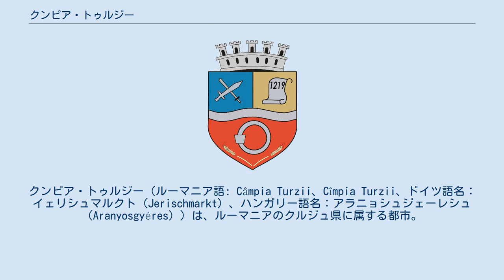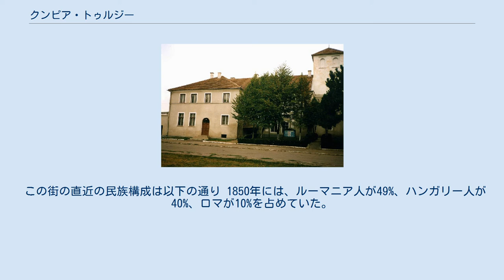クンピア・トゥルジー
クンピア・トゥルジー（ルーマニア語: Câmpia Turzii、Cîmpia Turzii、ドイツ語名：イェリシュマルクト（Jerischmarkt）、ハンガリー語名：アラニョシュジェーレシュ（Aranyosgyéres））は、ルーマニアのクルジュ県に属する都市。
1925年にギリシュ（ハンガリー語名：アラニョシュジェーレシュ）とスンクライ（同：セントキラーリ（Szentkirály））の2つの村が合併して生まれた。
 1219年に書かれた文献には、スンクライ村が“villa Sancti Regis”（聖なる王の村 の意）の名で登場する。
「聖なる王」とは、この時代に神聖視されていたイシュトヴァーン1世とラースロー1世のことで、ラースロー1世はこの地でクマン人の反乱に幾度か遭った。
一方、ギリシュ村は1292年の文献が初出で、“Terra Gerusteleke”（Gerustelekeとは「Gerusの小さな土地」の意）として見える。
 1601年8月9日にはミハイ勇敢公がこの地でジョルジオ・バスタの刺客により殺された。
 現在ではルーマニア空軍の第71航空基地が置かれ、2008年のNATOサミットの際にはアメリカ空軍の第323航空遠征部隊が駐屯したほか、イギリスのレイクンヒース空軍基地からF-15戦闘機が遣わされた。
 この街の直近の民族構成は以下の通り 1850年には、ルーマニア人が49%、ハンガリー人が40%、ロマが10%を占めていた。
 1784年からの人口の推移は以下の通り